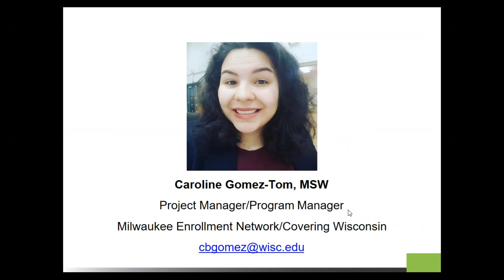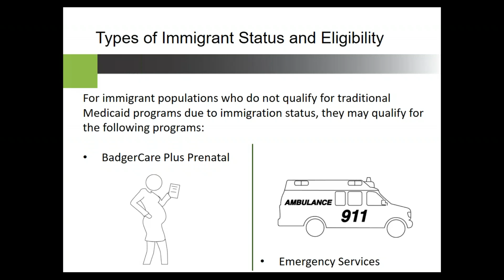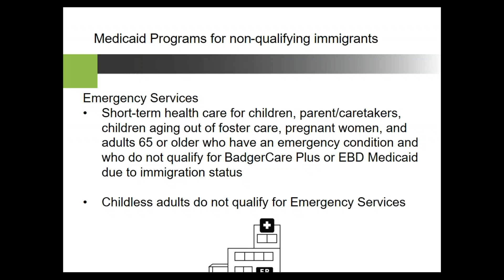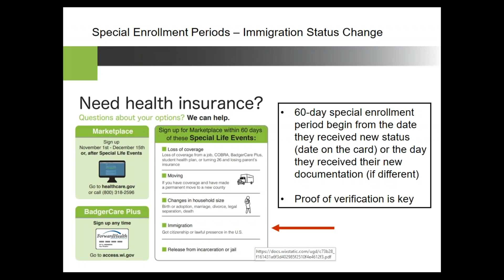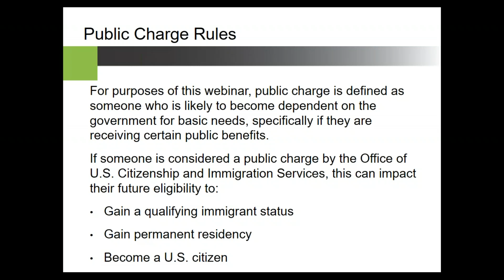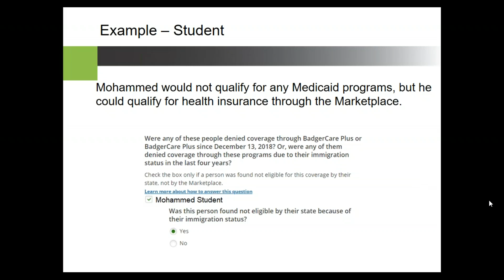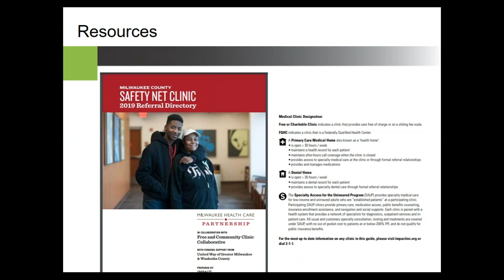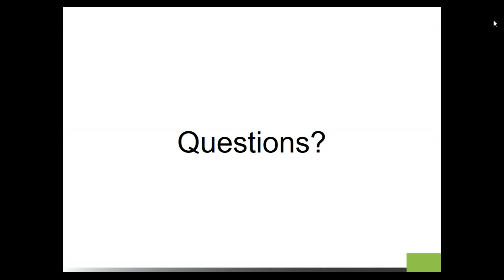Health insurance eligibility for the immigrant community: An overview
Caroline Gomez-Tom of Covering Wisconsin and the Milwaukee Enrollment Network will discuss common and complex cases of eligibility for immigrants. This will include an overview of BadgerCare Plus and Marketplace eligibility and other resources for people with varying immigrant statuses.